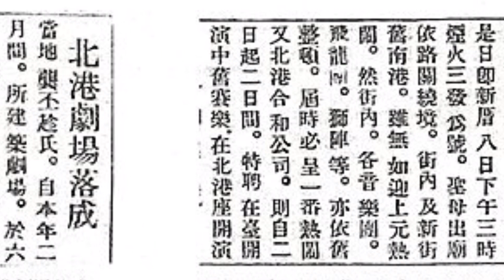日治時期北港的兩座戲院：北港座（大復戲院）和北港劇場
雲林縣北港鎮公館里義民路186號